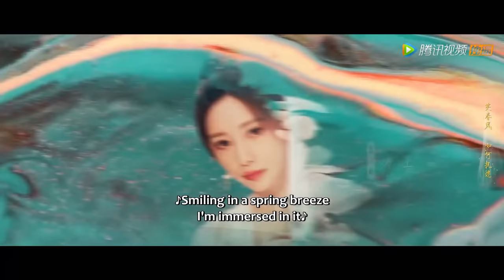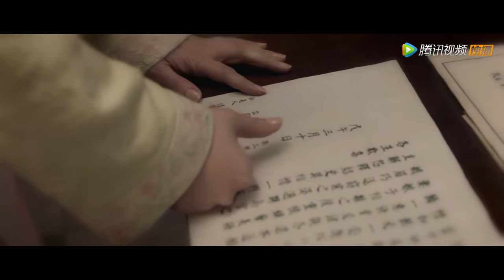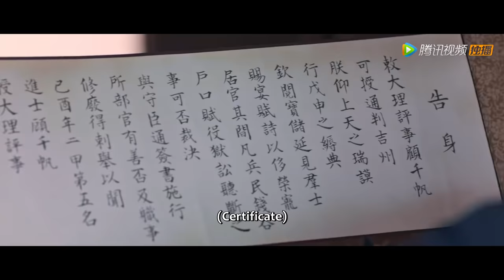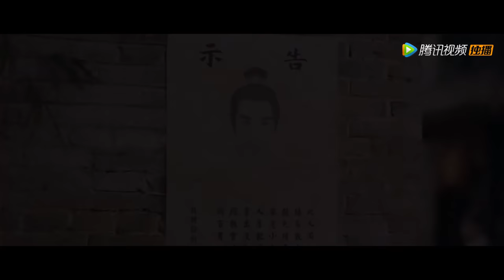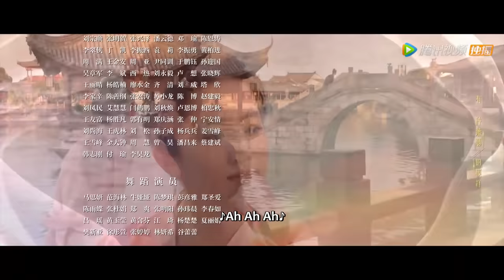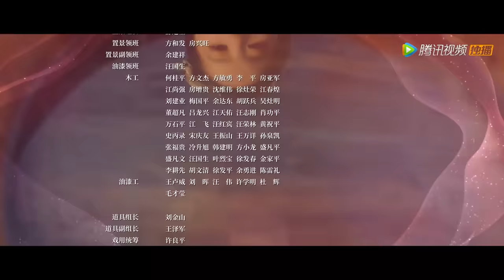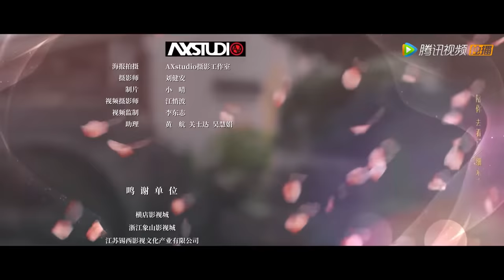ENG SUB【梦华录 A Dream of Splendor】EP03 顾千帆为救三娘险些暴露身份（刘亦菲、陈晓）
《梦华录》在杭州开茶坊的赵盼儿终于收到未婚夫欧阳旭在京城高中探花的的喜讯，结果却惨被抛弃。不甘命运的她誓要上京讨个公道，进京途中又不得不赶去相救被骗婚而惨遭虐待的好姐妹宋引章，同时，进京途中还救了婚姻生活不幸导致落水自杀的孙三娘。
当欧阳旭得知赵盼儿来到京城，找上门来，竟设法将她赶出汴京。赵盼儿、宋引章、孙三娘三人决定留在汴京，靠自己的本事闯出一片天。在经历了举步维艰、种种磨难后，姐妹三人终于将小茶坊经营成了汴京最大的酒楼。历经艰苦奋斗后的赵盼儿看到了更多的风景，也解开了对欧阳旭憎恨的执念，同时也为古代地位卑微的女子推开了一扇平等救赎之门。
☞主演：刘亦菲、陈晓、柳岩、林允